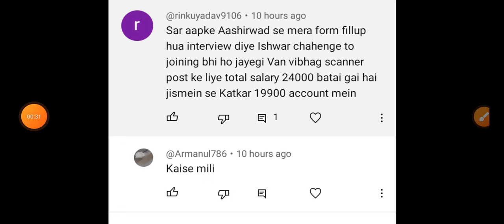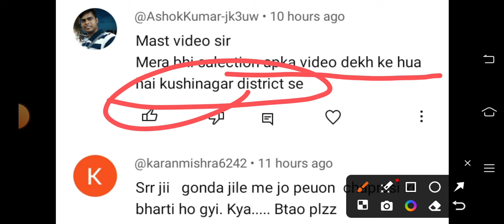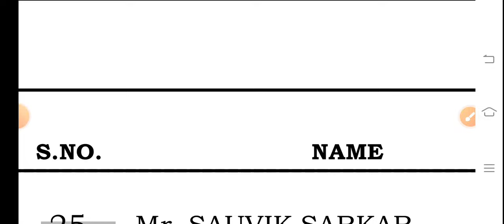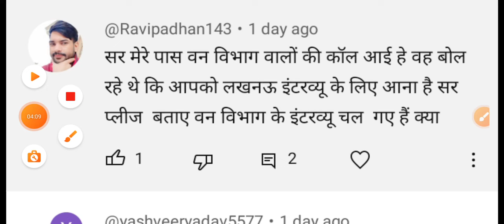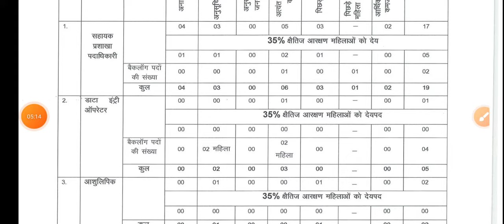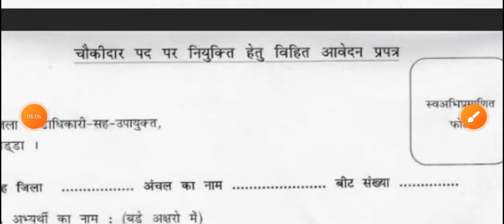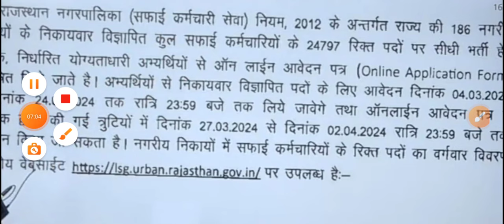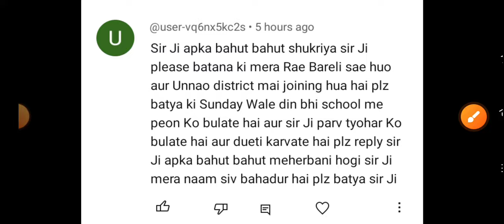स्टेनोग्राफर 399 पदों पर आवेदन शुरू | Forest Department मेरिट लिस्ट OUT | यूपी सफाई कर्मचारी भर्ती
exam pattern
group d vacancy
Ahc ro syllabus
Teacher vacancy
कैरियर प्लस
Morning News
स्टेनोग्राफर 399 पदों पर आवेदन शुरू
Forest Department मेरिट लिस्ट OUT
यूपी सफाई कर्मचारी भर्ती